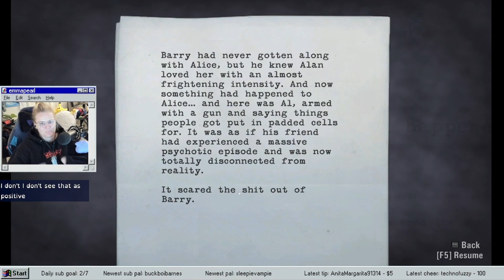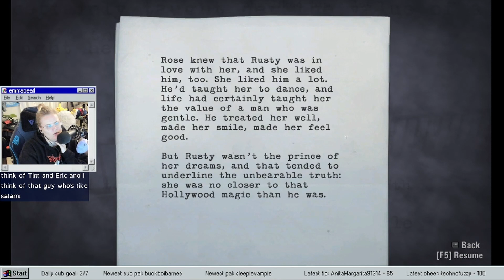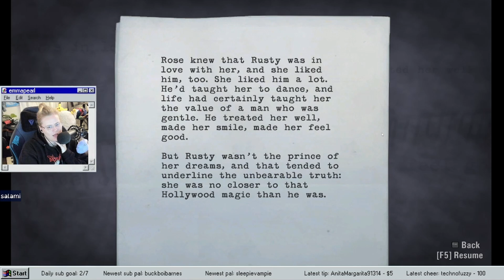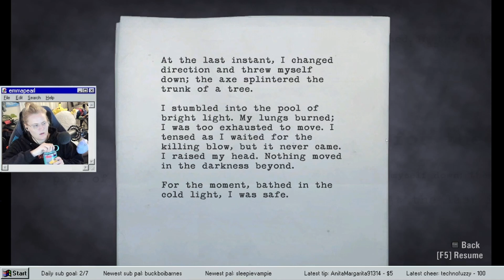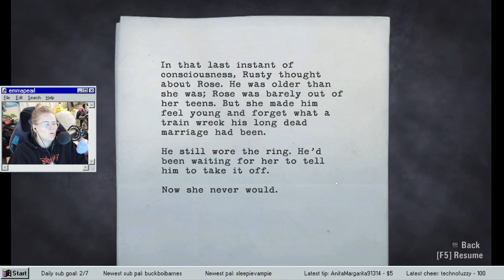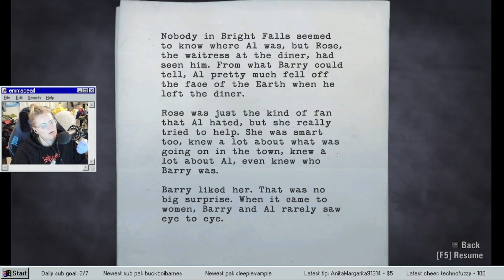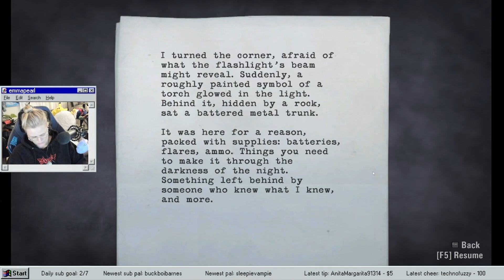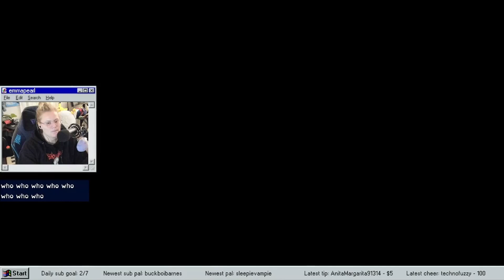Lovers' Peak here we come!! // Alan Wake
"easy hike" was not true at all